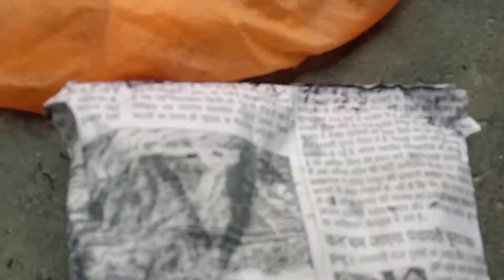Hitesh ko 1000 subscribers pr scooty (billorani) chalani hai 😅😅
⚡MY GEARS :

•Gorilla Tripod